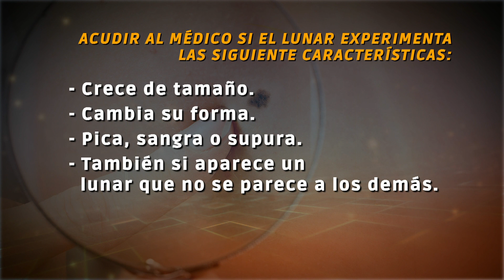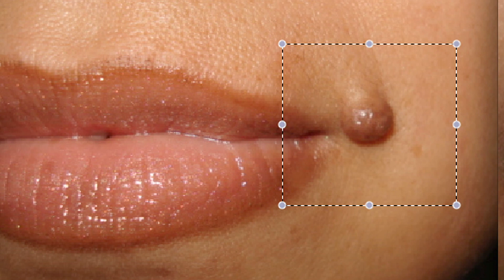LUNARES DE CARNE